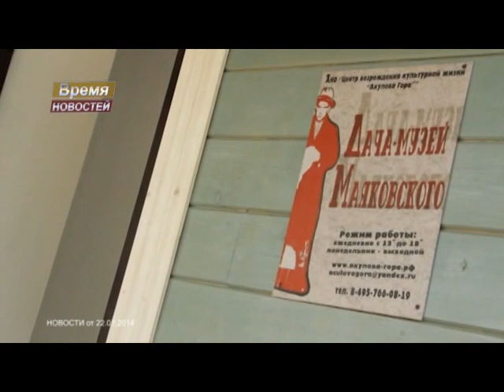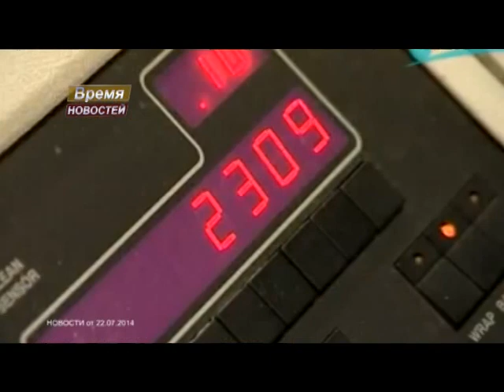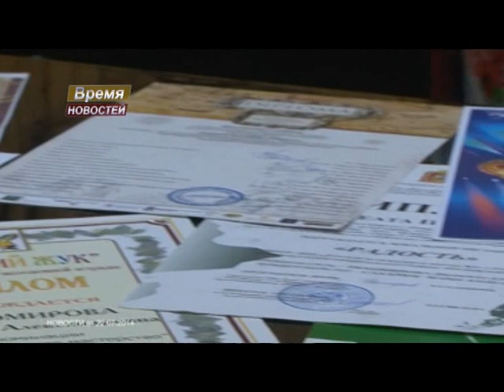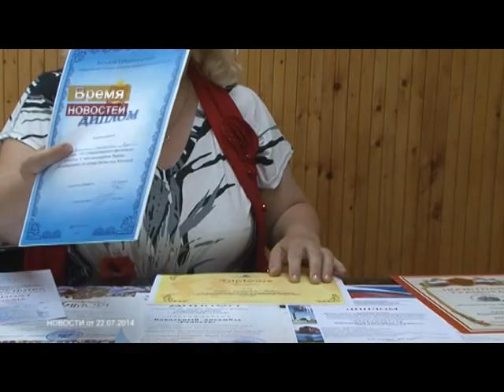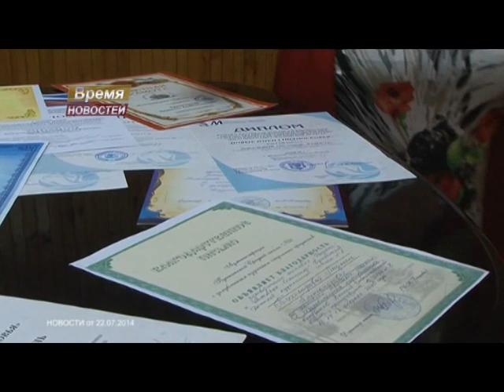Время новостей 22.07.14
1)День открытия дачи-музея Владимира Маяковского
2)В Пушкинском районе прошло заседание с участием председателя ЦИК Московской области
3)Совет директоров Пушкинского муниципального района обсудил вопрос благоустройства беженцев из Украины.
4)Ансамбль "Радость" представит Пушкинский район в номинации "Связь времен".
5) Лето, солнце, пляж -самое время отправиться на поиски приключений по воде вместе с Яхт-клубом «Навигатор».